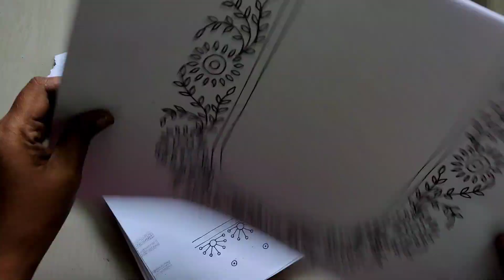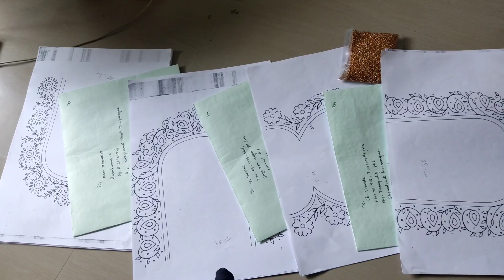8 Design print paper orders Dispatched| for Booking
One paper 50/-
minimum 6 papers
shipping 50/-